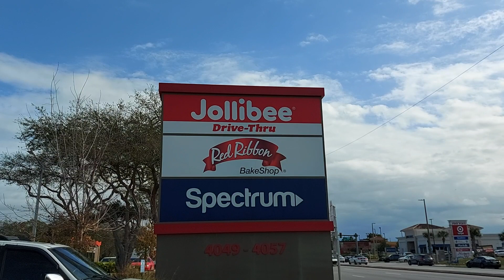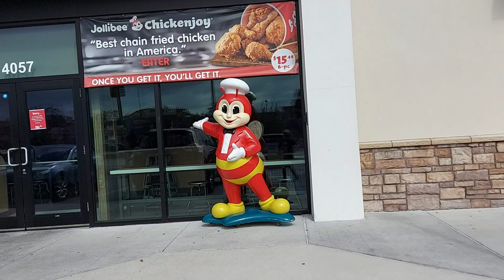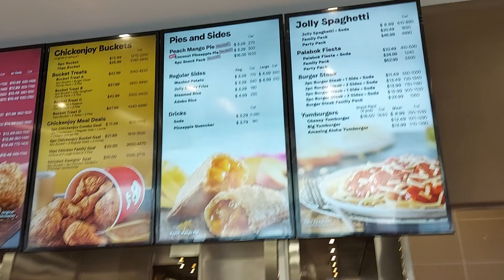Jollibee in Pinellas Park Florida